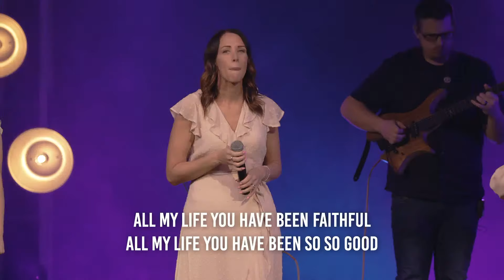Letter to the Ephesian Church Part 6 - May 12, 2024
Welcome to the Park Church Online service!

**IF YOU NEED PRAYER** text the word "PRAYER" to and one of our pastors would love to connect with you!